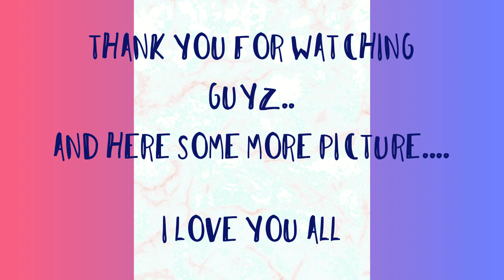MY NATURAL MAKEUP LOOK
Hello guyz  in this video... my friend was trying and have a bit tutorial makeup its just a natural guyz. And were are both beginner.
And if you are not yet connected to me. Guyz.

Thank you guyz love yah. All God bless